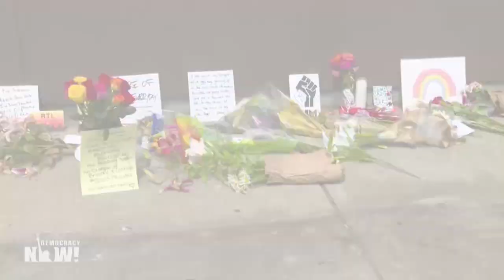Rep. John Lewis on the Freedom Rides, Surviving KKK Attacks, 1963 March on Washington & Malcolm X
Civil rights movement icon and 17-term Democratic Congressmember John Lewis, who died July 17 at the age of 80, helped found SNCC, the Student Nonviolent Coordinating Committee, and was the youngest of the so-called Big Six who addressed the March on Washington in 1963. Before that, he was among the 13 original Freedom Riders who rode buses across the South to challenge segregation laws. He spoke to Democracy Now! in 2012 about his activism and that historic campaign, during which they were beaten and attacked by white mobs and the Klu Klux Klan, including by Klansman Elwin Wilson, who apologized to Lewis decades later. “It is so important for people to understand, to know that people suffered, struggled. Some people bled, and some died, for the right to participate,” Lewis told Democracy Now!